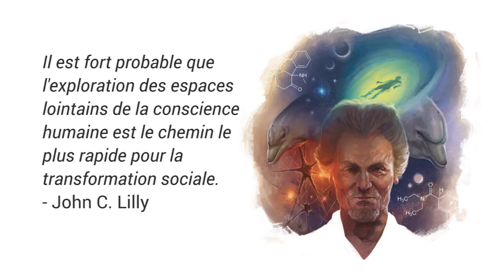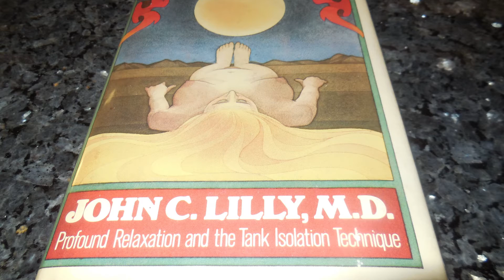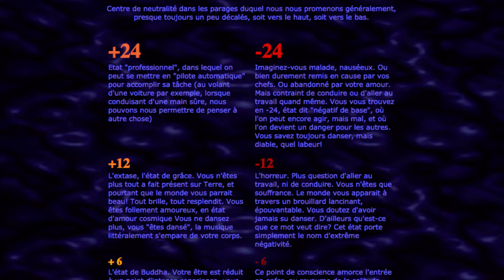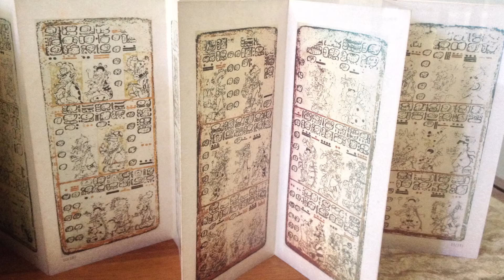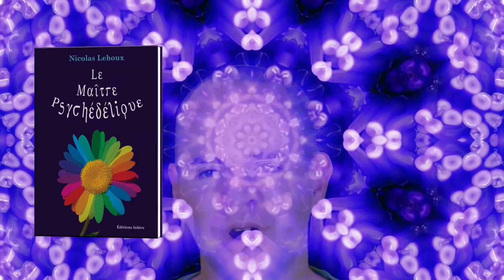Maître Psychédélique #36 : Kosmos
LE MAÎTRE PSYCHÉDÉLIQUE sur Amazon

Il est fort probable que l'exploration des espaces lointains de la conscience humaine est le chemin le plus rapide pour la transformation sociale.
- John C. Lilly

J’ai visité en moi des lieux fantastiques d’une grande beauté et d’une telle abstraction que j’ai peine à les décrire en mots. C’est le royaume des éléments subtils, de l’évanescente présence des archétypes, des esprits, des êtres qui habitent d’autres dimensions. On y trouve des civilisations à tous les niveaux de développement. Il y a tout un univers en nous. On peut le visiter en entier puisque chaque partie nous est accessible instantanément et sans efforts. Il suffit d’y penser et on y est, car les voyages intérieurs offrent la possibilité de se déplacer dans l’espace-temps. À l’ère des communications, les fusées spatiales seront bientôt remplacées par le caisson d’isolation sensorielle.

Ce caisson est une structure développée à partir de recherches sur l'isolation sensorielle dans les années cinquante. En 1954, John C. Lilly, chercheur au National Institute of Mental Health, créa le caisson d'isolation sensorielle tel qu'il est connu aujourd'hui et dans lequel un individu peut s'allonger dans une solution saline à la température du corps. Aucun stimulus extérieur ne vient y solliciter les sens : pas de lumière, pas de son, et une diminution de la sensation de pesanteur. Le Dr. Lilly fut aussi un des pionniers qui dressa, avec le LSD qu’il utilisa en conjonction avec le caisson d’isolation, une carte des paysages intérieurs. Il remplaça ensuite le LSD par la kétamine dans les années soixante-dix et continua ses explorations jusqu’à un niveau qu’aucun scientifique n’avait osé atteindre auparavant. Les descriptions qu’il en fit et les cartes qu’il a tracé sont d’une grande rigueur pragmatique. Elles sont précises et pertinentes, c’est ce qui fait la richesse de son témoignage.

Lilly a clairement démontré que c’est par l’intérieur que nous pouvons le mieux communiquer (et communier) avec toutes les formes d’existence qui vivent dans l’univers. Trop de gens sont hypnotisés par le monde physique qui est comme la coquille d’un oeuf infiniment grand, alors qu’il est la moins vivante de ce qu’on appelle la réalité. La modernité, par son accent donné exclusivement à la rationalité, a malheureusement jeté le bébé avec l’eau. Car, en rejetant les croyances ancestrales à propos du monde invisible et en les reléguant à de la fantaisie et à des croyances puériles, elle a contribué à emprisonner l’homme moderne dans la matière et à le couper de la sorte de la partie la plus vivante de son corps, c’est un suicide à court terme.

Le potentiel des drogues psychédéliques de nous fournir un accès à l’univers intérieur, est, je crois, leur plus précieuse propriété.
- Alexander Shulgin

L’accès illimité aux mondes intérieurs est ce qui fait des psychédéliques des outils d’exploration précieux et uniques. Par exemple, les Mayas ont créé un calendrier si précis qu’encore aujourd’hui nous avons de la difficulté à le comprendre et à l’utiliser. Les psychédéliques donnent la connaissance aux chamans de toutes les époques lorsqu’ils entrent en eux et en reviennent avec les visions nécessaires pour aider leur communauté.